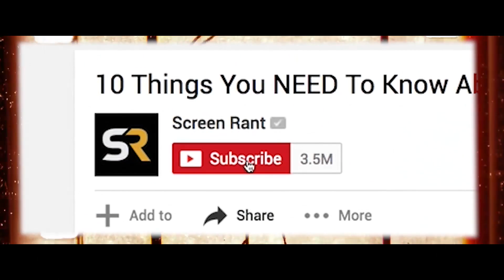10 DC Heroes Who Can Defeat Thanos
Defeating Thanos is no easy task. Just ask all of the Marvel Comics characters who have fallen to the villain over the years. Well, if the Avengers are unable to stop the super villain, maybe they should look to the world of DC Comics to get the task done. In the DC Comics world, there are numerous heroes who could defeat Thanos all on their own and without the help of a full group like the Justice League.

Martian Manhunter is a powerful hero who hails from the planet mars. Not only does he have super-strength and super-speed, but the hero is able to shape-shift, turn invisible, and run through solid matter. All useful tools to take out Thanos. Shazam is one DC’s classic heroes and someone who could easily combine his powers to take Thanos down. One of his biggest advantages is the endless endurance he has and he will never getting tired in battle. Darkseid is one of DC’s most powerful villains and his son Orion is one of the most powerful heroes with enough abilities to absolutely destroy Thanos. Maybe he should take out his father at the same time. The Flash is not only fast, but the character uses the speed force for a number of abilities which could cause a lot of harm to Thanos and turn the tide in The Flash’s favor. Doctor Fate and Zatanna mix magic with superpowers to create a powerful force. DC classics like Superman also provide a great fight for Thanos. Watch to see all 10 DC Superheroes and learn how they could keep Thanos down for good.